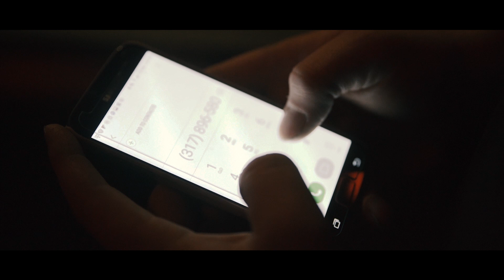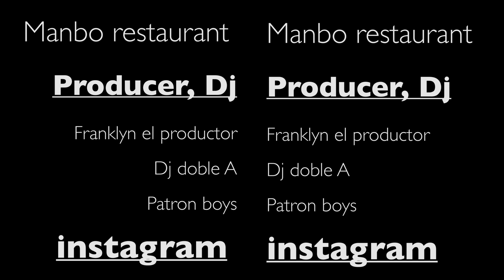Jay Spanish Papi Ft Latino Geezy - Y Nose